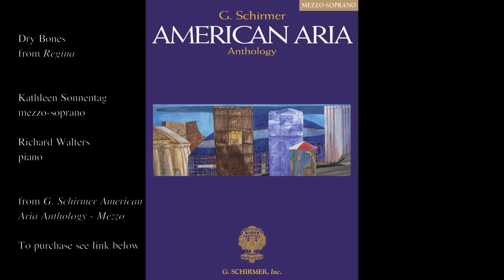Blitzstein "Dry Bones" (REGINA)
From G. Schirmer American Aria Anthology - Mezzo-Soprano (G. Schirmer/Hal Leonard, Sheet Music Book)
composer: Marc Blitzstein

This landmark series, the first multi-volume aria anthology devoted entirely to the topic, collects compelling, useful, singer-friendly excerpts from the best of a distinctly American musical tradition. Plot notes and basic information about each opera are included. Opera composers such as Samuel Barber, William Bolcom, Douglas Moore, Virgil Thomson and Kurt Weill are represented. The operas of Gian Carlo Menotti are particularly present, with 26 arias from nine operas in the series. Additionally, attractive, performable arias are included from important works such as Regina, A Streetcar Named Desire, The Ghosts of Versailles, The Great Gatsby, and Little Women. Stephen Sondheim graciously agreed to make new aria editions of two pieces from Sweeney Todd (“The Contest” in the Tenor volume and “Epiphany” in the Baritone/Bass volume) for this series. A majority of the music in the four volumes has never before been available outside the vocal scores; a significant number of the arias were especially adapted for this edition. Some arias in the series have never been in print at all before now. Many arias are appropriate for college student singers.